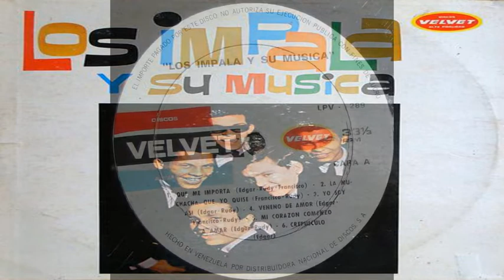LOS IMPALA MI CORAZON COMENZO A AMAR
MI CORAZON COMENZO A AMAR(EDGAR ALEXANDER-RUDY MARQUEZ)-LOS IMPALA-VENEZUELA-1966